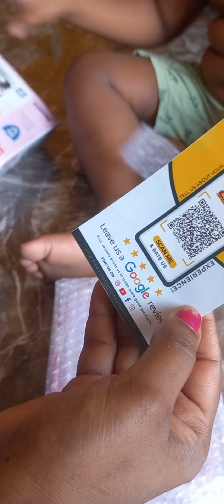best leak proof lunch box#food